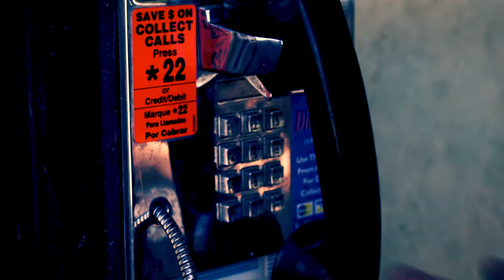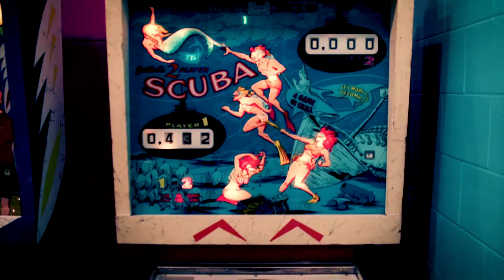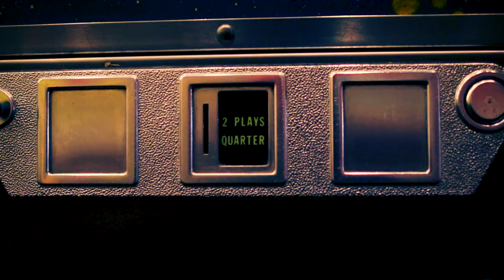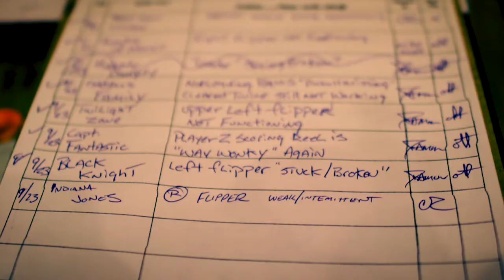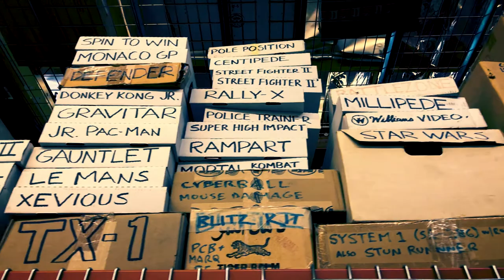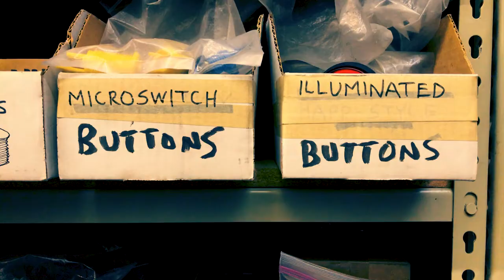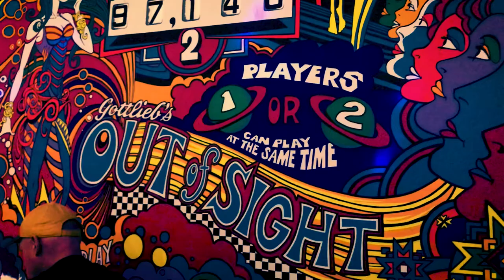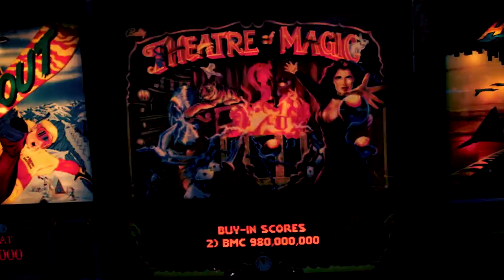Pinball Pirate - The tale of Chris Kuntz, Pinball Repair Wizard, Legend and Pirate.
What's the use in owning a pinball machine if you don't know anyone who can fix it? "Pinball Pirate" is a short subject film following the journey of filmmaker Aaron Robbins to find California's legendary pinball fix-it wizard, the Pinball Pirate.